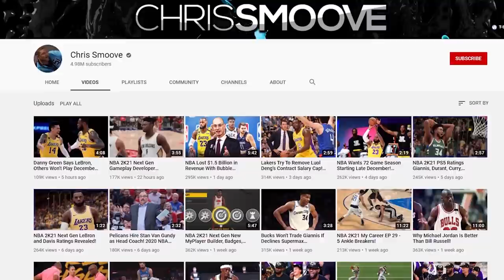Logo Show Recap - Who needs a logo next?